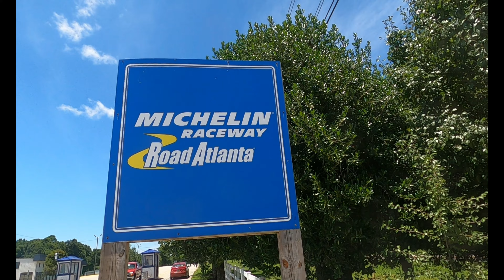Aprilia Tuono 1100 Factory V4 Adrenaline Battle w Ducati Diavel At Road ATL July 8 2023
Nothing like Aprilia on fresh rubber on track in the summertime! Stretching the legs on my always impressive 2019 Aprilia Tuono V4 Factory Summit Attack Edition (No.24 of 25) with my guy@CameronRides and friends with Sportbike Track Time At @RoadAtlantaLLC  We are running intermediate group. It was hot and sticky which had the Pirelli SC3's working perfectly! Here's just a few quick clips from the day. And shout out to Ducati Diavel dude who was riding great. Wish I could've got more video of you. Enjoy The Ride!!!

PS sorry about the sound in this, I had external mic in the front fairing and it got a bit distorted sounding